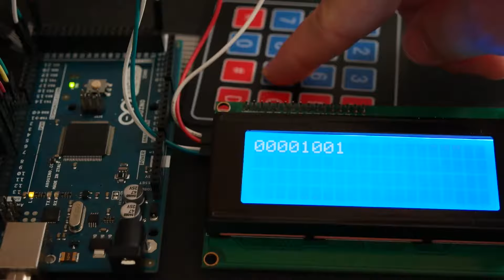Arduino Base Converter with 4x4 Keypad and I2C LCD 20X4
Arduino hexadecimal to binary Base Converter design using 4×4 Keypad and I2C LCD display module.